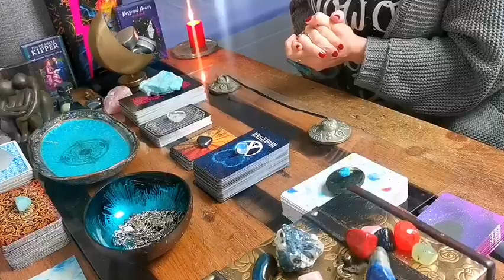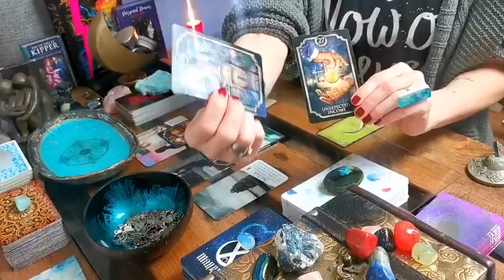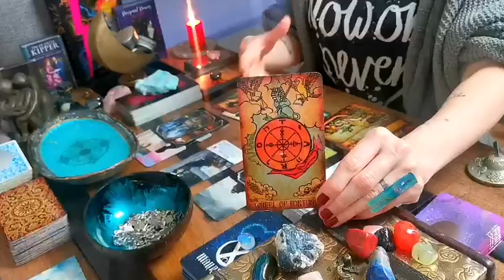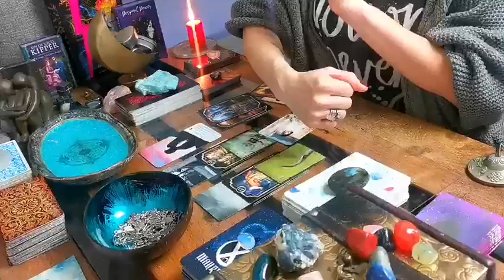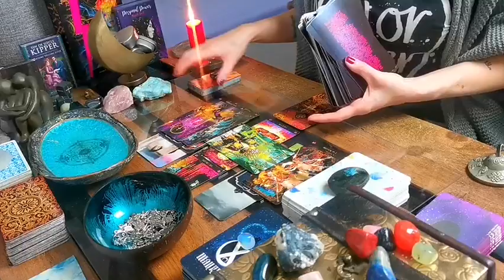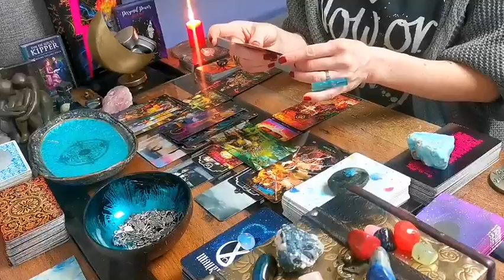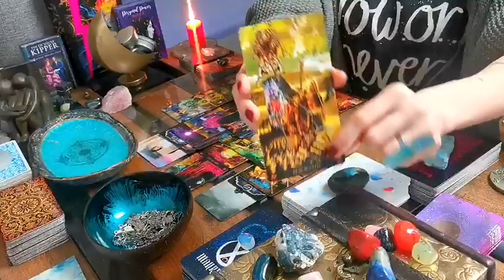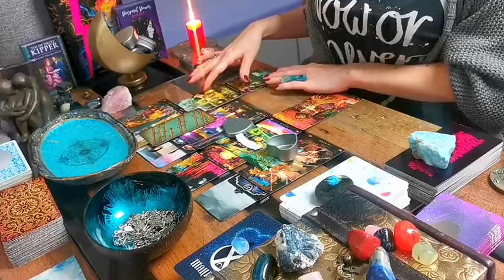LEO - "BREAKING THE CYCLE!! WORKING TOGETHER TO REUNITE!" TWIN FLAME LOVE FEBRUARY 2022